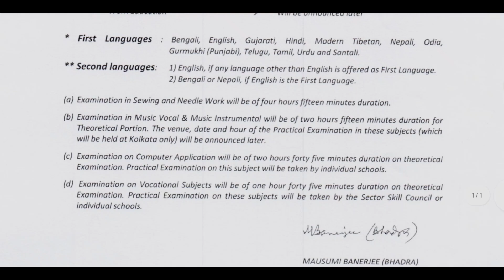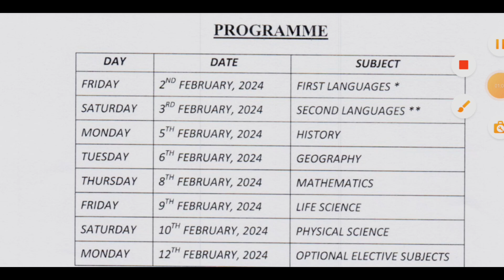মাধ্যমিক পরীক্ষা ২০২৪ রুটিন || Madhyamik Exam 2024 Routine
আগামী বছর ২ ফেব্রুয়ারি, শুক্রবার থেকে শুরু হতে চলেছে মাধ্যমিক পরীক্ষা। শেষ হবে ১২ ফেব্রুয়ারি, সোমবার। এবার লোকসভা ভোট থাকায় পরীক্ষা এগিয়ে আনা হয়। এবারের থেকে আগামী বছর ২১ দিন এগিয়ে দেওয়া হয়। সকাল ১১টা ৪৫ থেকে দুপুর ৩টে পর্যন্ত চলবে পরীক্ষা। প্রথম ১৫ মিনিট প্রশ্নপত্র পড়ে দেখার জন্য সময় দেওয়া হবে।
শুক্রবার- ২ ফেব্রুয়ারি, প্রথম ভাষা
শনিবার- ৩ ফেব্রুয়ারি, দ্বিতীয় ভাষা
সোমবার- ৫ ফেব্রুয়ারি, ইতিহাস
মঙ্গলবার- ৬ ফেব্রুয়ারি, ভূগোল
বৃহস্পতিবার- ৮ ফেব্রুয়ারি, গণিত
শুক্রবার- ৯ ফেব্রুয়ারি, জীবনবিজ্ঞান
শনিবার- ১০ ফেব্রুয়ারি, ভৌতবিজ্ঞান
সোমবার- ১২ ফেব্রুয়ারি, ঐচ্ছিক বিষয়